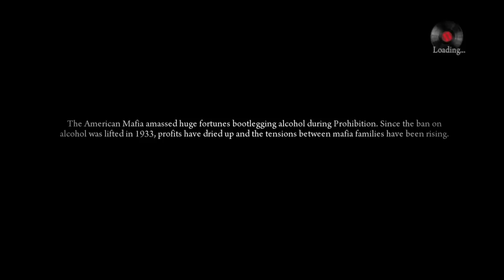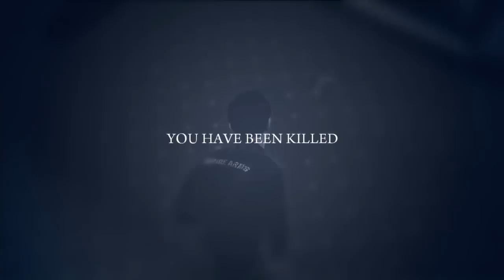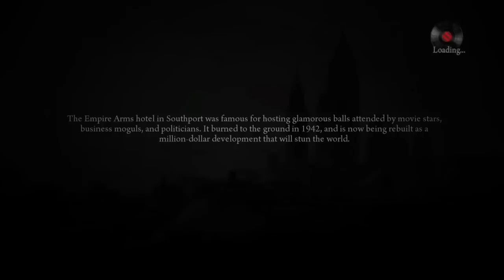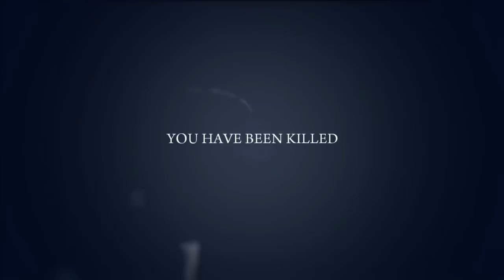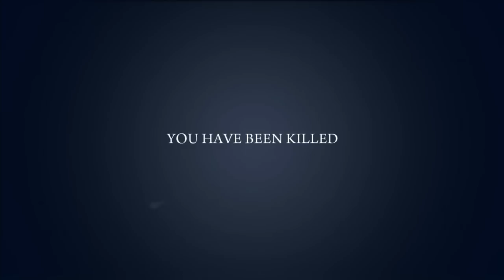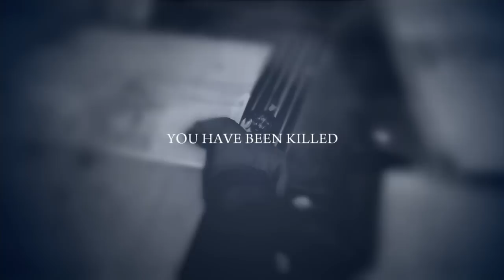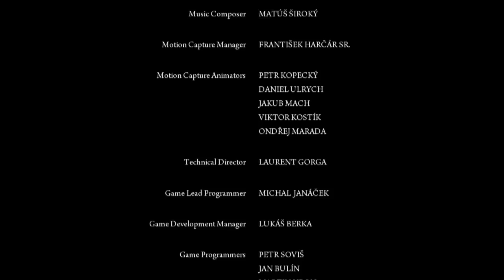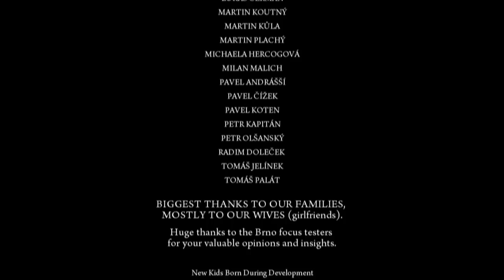This Is How You DON'T Play Mafia 2 (0utsyder Edition)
Whipped this one together real quick following a nice break after TIHYDP Dark Souls 3. Singing and Racism. Death and Redoing everything. Prison but secks and cleavage. Italian jokes and poor stealthing.  Something to tide you over.

I have one more mini-TIHYDP to squeeze out before I move on to my next project. Until then.